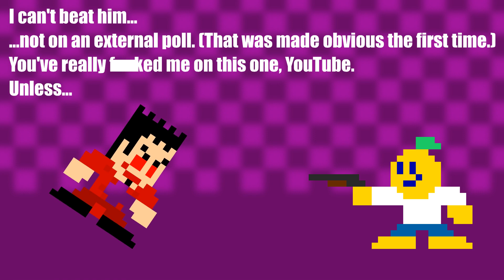Damian vs Chutney 3 - Project Pixkill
because YouTube discontinued polls. YouTube is bandicoot shit.